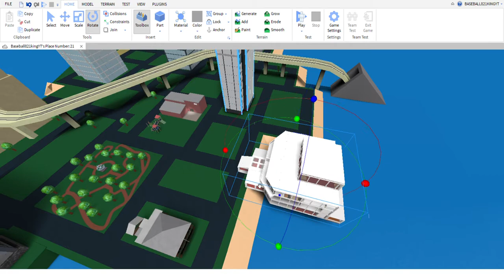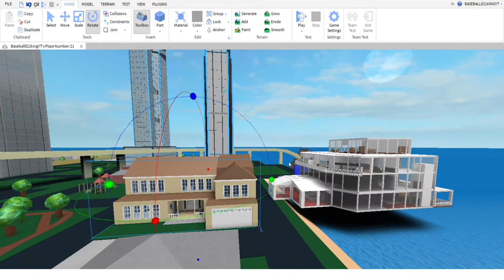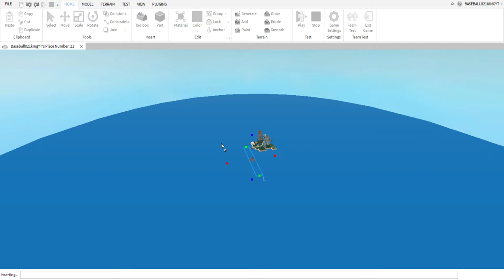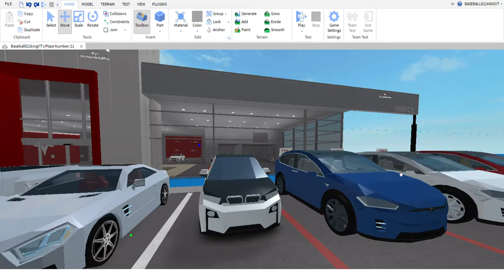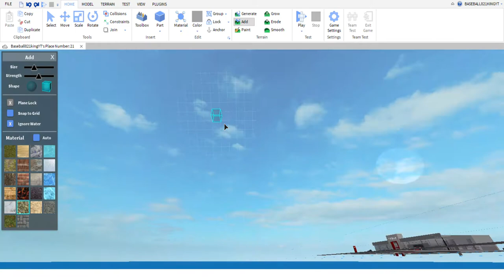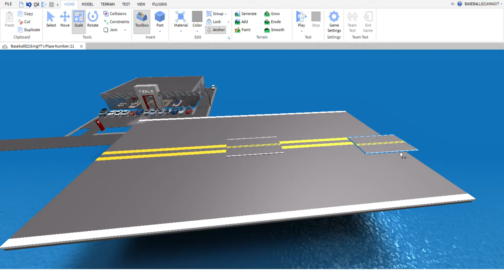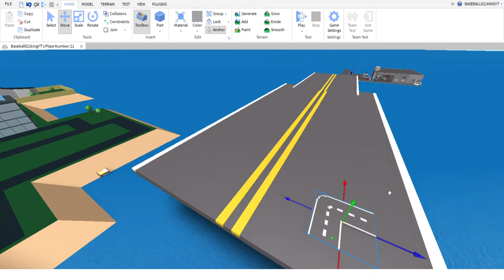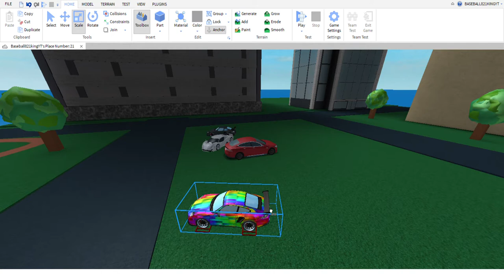ROBLOX creating a game pt 2